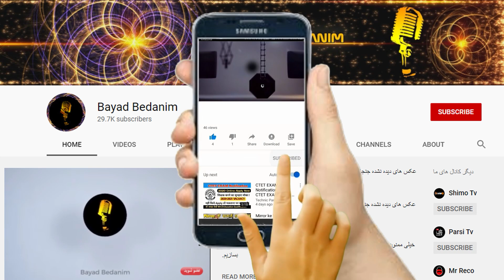سرنوشت بازیگران سریال نفرین شده نرگس چه شد؟تجاوز تا مرگ…